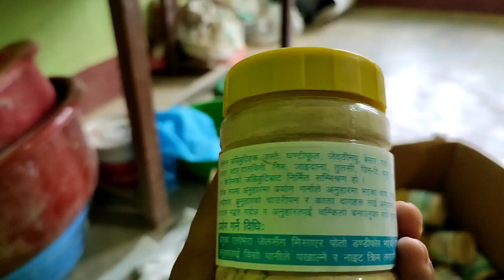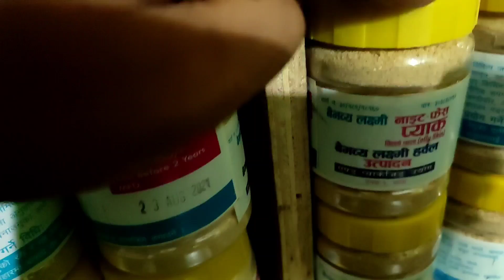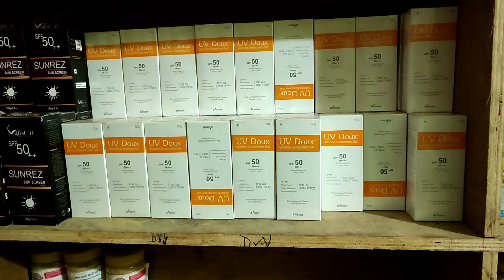चिल्लो छाला र पिम्पल्स को बारेमा जानकारी गराउदै मेरो श्रीमान प्रोडक्ट जानकारी अनि 80% निको9817927555